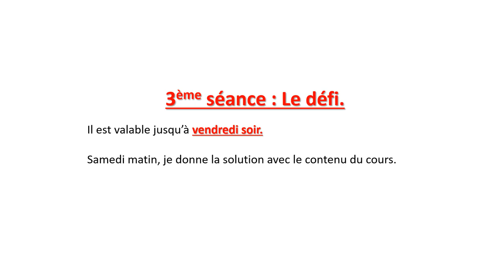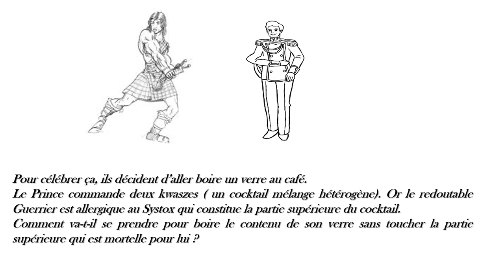3ème vidéo Défi